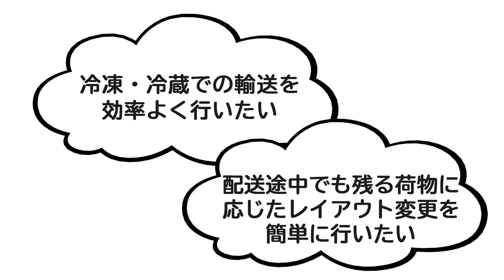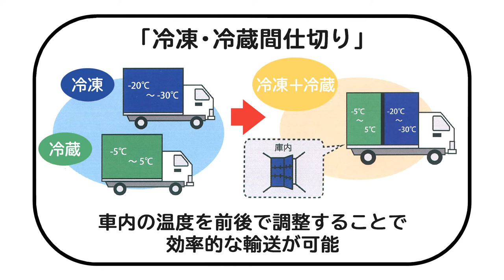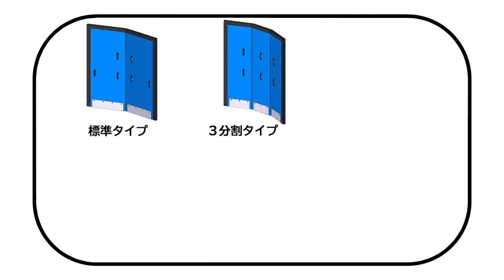【オンライン販路開拓】～株式会社アジャスト～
株式会社アジャストのご紹介動画です。
受発注創出事業オンライン販路開拓モデル構築の支援企業です。